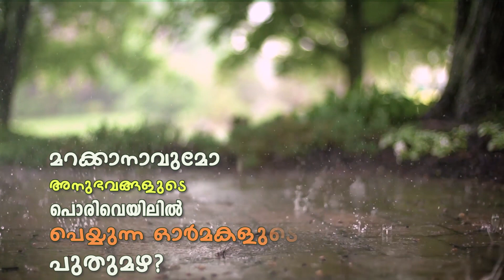തീയിൽ കുരുത്താൽ! (VENAL MAZHA)വേനൽ മഴ|| TEACHERS TALK-21 || PAX COMMUNICATIONS|| DIOCESE OF CALICUT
Mrs. Lumina Mary Varghese
St. Xavier's School,Peruvayal

Camera & Editing: Fr Simon Peter
Concept & Assist: Sanjosachan